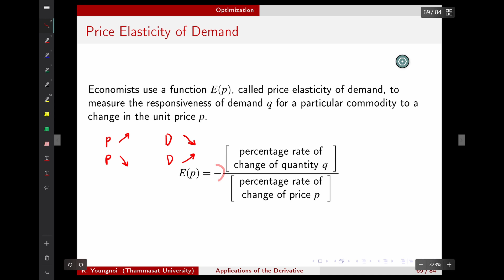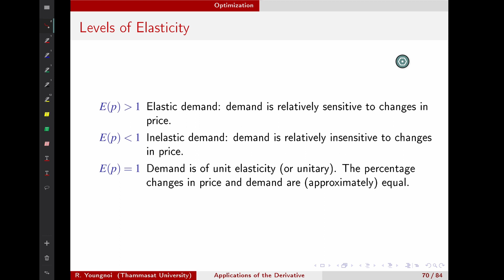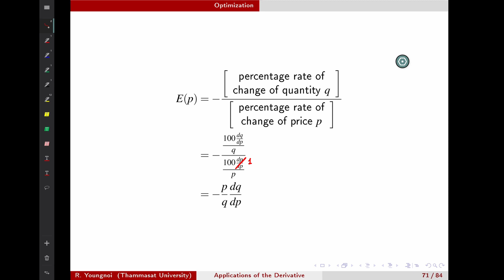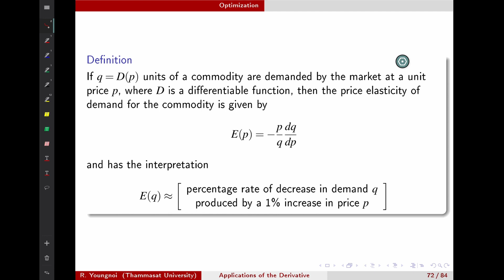Applications of the Derivative: 28. Price Elasticity of Demand